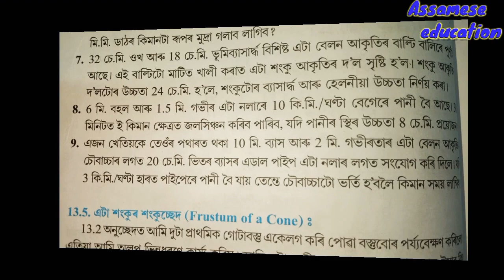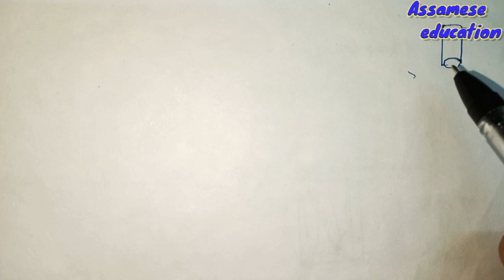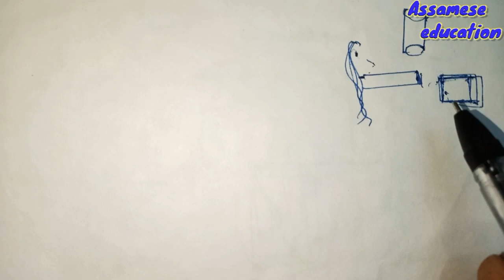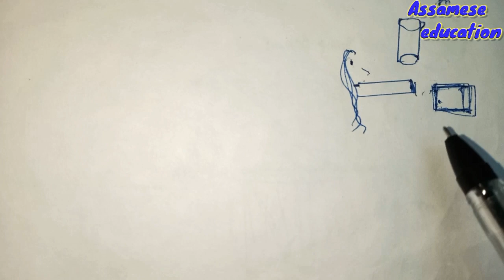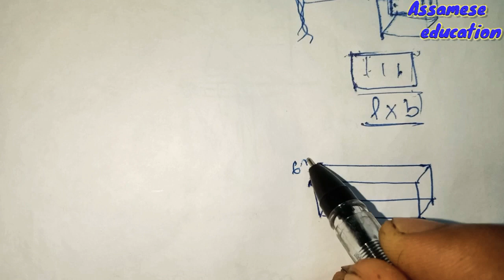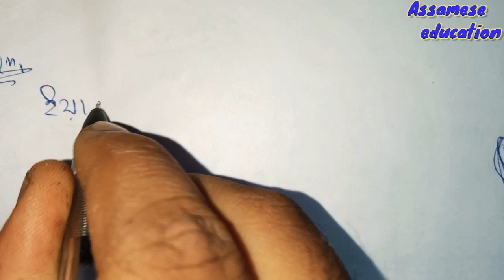Class 10 maths exercise 13.3 question no 8 solution in assamese....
I explained about seba class 10 mathematics 13th chapter surface areas and volumes exercise 13.3 question no 8 solution in the simple assamese language.

ধন্যবাদ 🙏